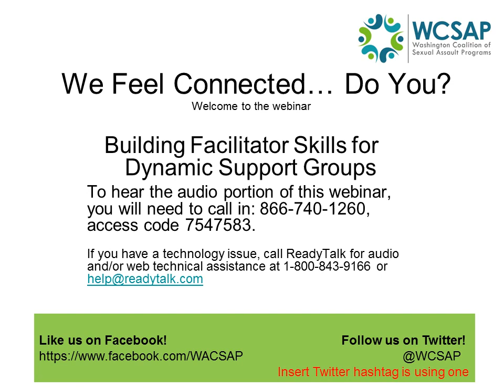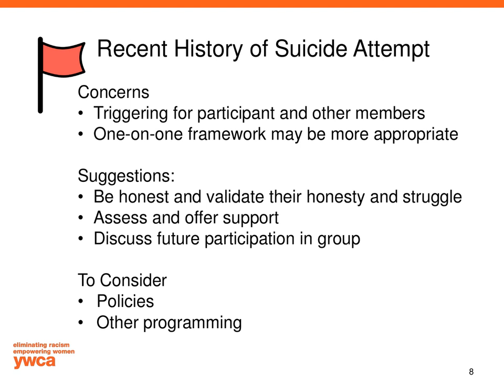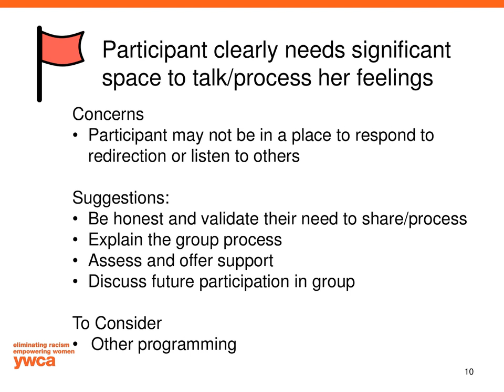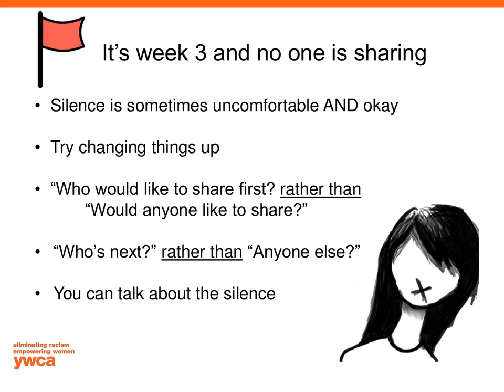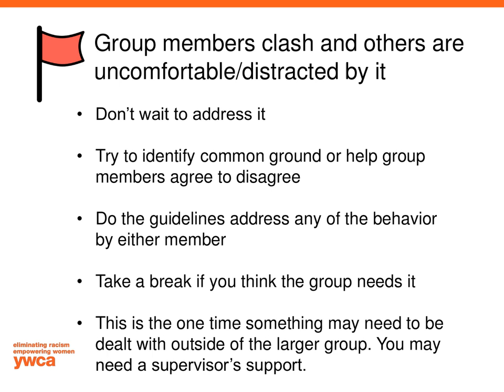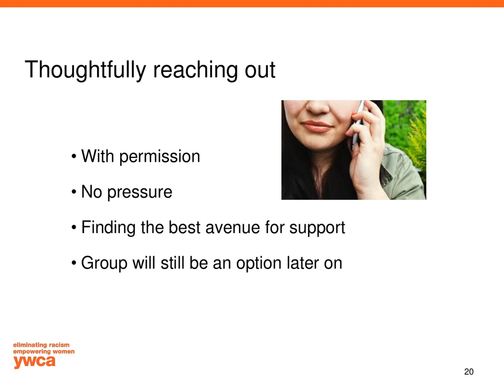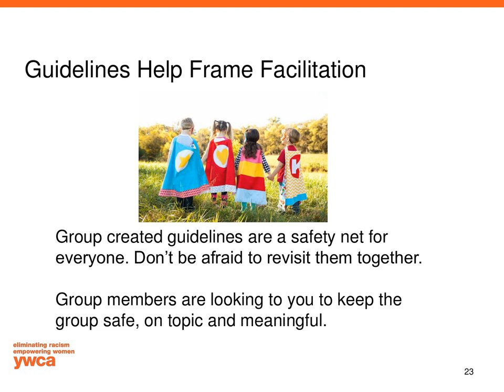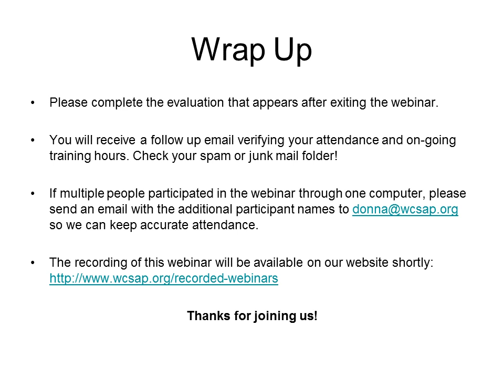Building Facilitators Skills: for Dynamic Support Groups, 2017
Each support group comes with its own successes and challenges, starting with the intake and continuing until the last group meeting.  This webinar will address common issues that come up when completing the intake process as well as group dynamics which can be challenging.  We will work through things like: over/under participation in group, group members clashing, no-shows,  group retention, boundary issues, and times when group feels like it might be going off the rails.  Webinar providers encourage participation, questions and suggestions.